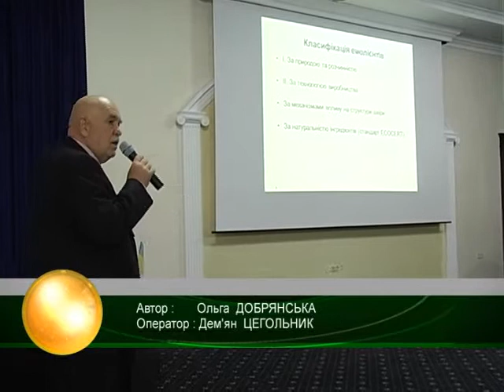ХОДТРК "Поділля-центр" Псоріаз